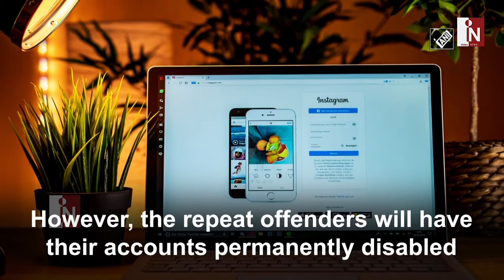Instagram पर भद्दे Message करने वाले हो जाए स्तर्क, सीधा Disable होगा अकाउंट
फेसबुक फैमिली की फोटो शेयरिंग ऐप इंस्टाग्राम पर भद्दे मेसेज भेजने वालों की छुट्टी होने वाली है।इंस्टाग्राम ने इनबॉक्स में डायरेक्ट मेसेज भेजने वालों के लिए अपनी हेट स्पीच पॉलिसी में बदलाव किए हैं।
India News